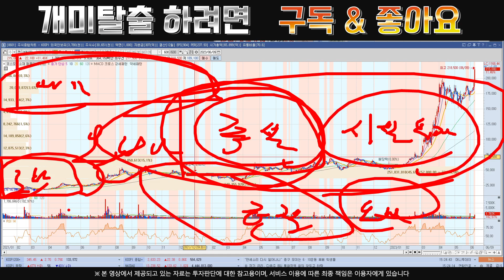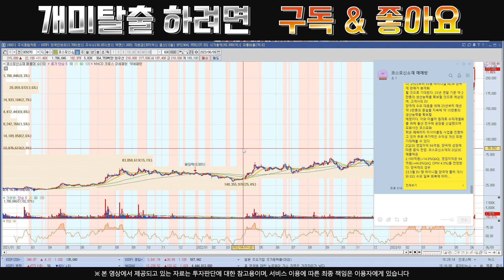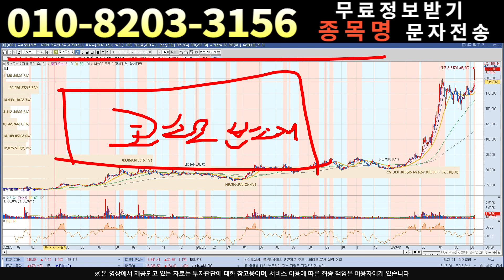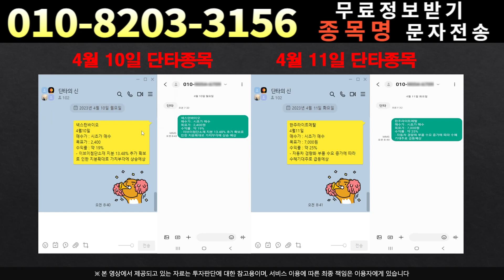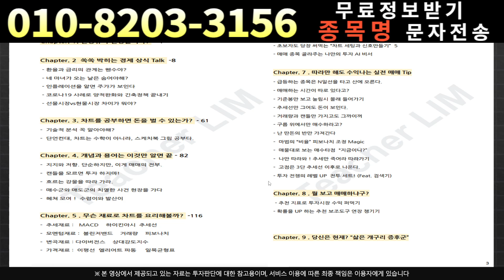[주식]코스모신소재 - 시나리오를 확인하세요!코스모신소재